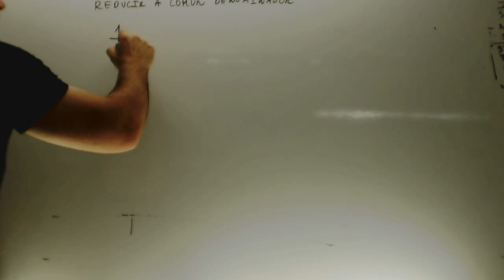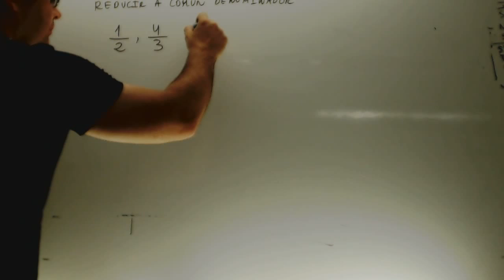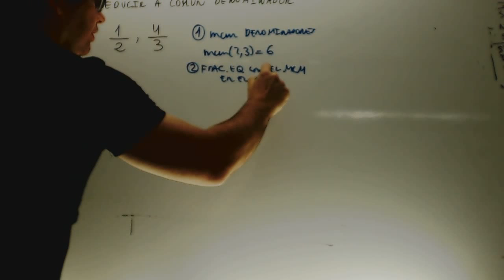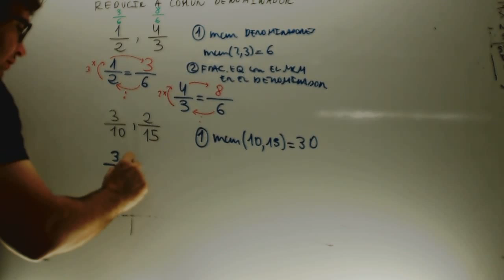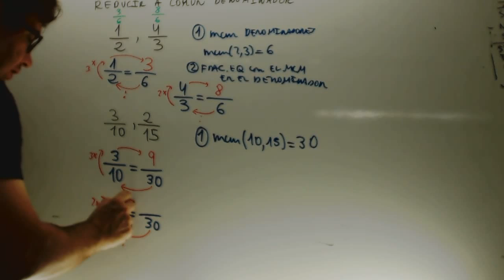Reducir fracciones a comun denominador Matematicas 2 ESO Academia Usero Estepona